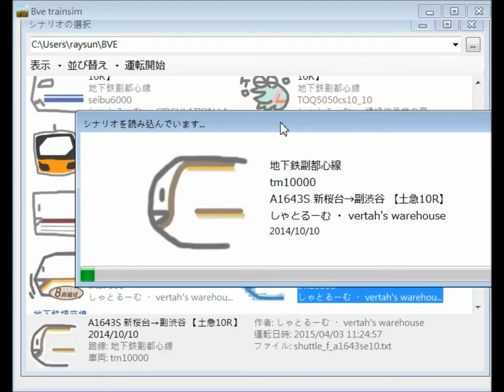BVE5 西武有楽町･東京メトロ副都心･東急東横・みなとみらい線 新桜台→元町･中華街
運轉上有些小失誤還請多多見諒ˊˋ
新桜台→渋谷
路線:しゃとーむ製作
車輛:vertah製 東京メトロ10000系10両
車種/終點:土休急行/元町･中華街
渋谷→元町･中華街
路線:trant9123製作
車種/終點:特急/元町･中華街